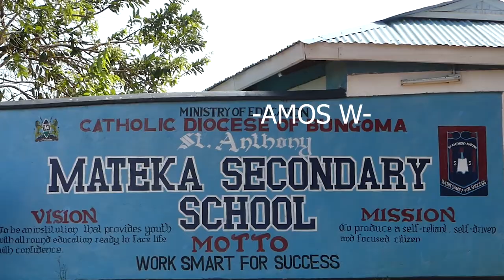CORONA BY AMOS W Official full HD Video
CORONA MUST STOP. CORONA MUST GO. TUANGAMIZE CORONA BY Amos W.